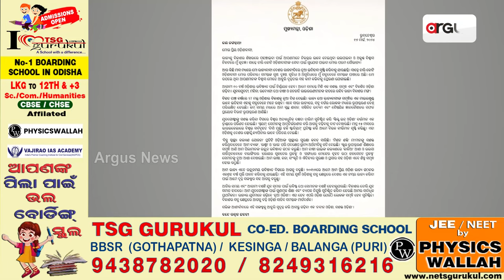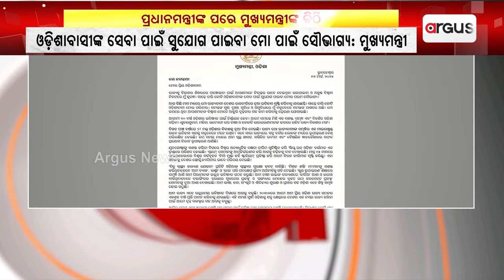ପ୍ରଧାନମନ୍ତ୍ରୀଙ୍କ ପରେ ମୁଖ୍ୟମନ୍ତ୍ରୀଙ୍କ ଚିଠି || CMO Odisha Letter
ପ୍ରଧାନମନ୍ତ୍ରୀଙ୍କ ପରେ ମୁଖ୍ୟମନ୍ତ୍ରୀଙ୍କ ଚିଠି। ରାଜ୍ୟବାସୀଙ୍କ ଉଦ୍ଦେଶ୍ୟରେ ନବୀନ ପଟ୍ଟନାୟକଙ୍କ ଭାବାବେଗପୂର୍ଣ୍ଣ ବାର୍ତ୍ତା। କହିଲେ ସାଢ଼େ ଚାରି କୋଟି ଓଡ଼ିଶାବାସୀ ମୋ ପରିବାର। ନିରନ୍ତର ଭଲପାଇବା ଓ ବିଶ୍ବାସ ପାଇଁ ରାଜ୍ୟବାସୀଙ୍କୁ ଜଣାଇଲେ କୃତଜ୍ଞତା ।